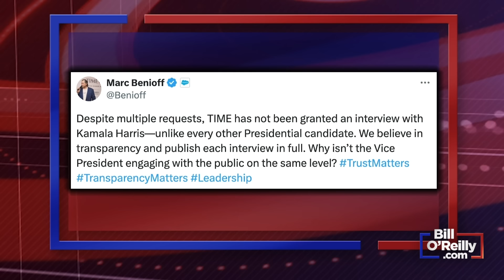Bill Analyzes Harris's Recent Interviews, Highlighting Her Growing Incoherence | NSN | Oct. 15, 2024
Talking Points Memo:
• Bill analyzes Kamala Harris's recent interviews, highlighting her growing incoherence.
• Professor Liberty Vittert Capito joins the No Spin News to share her predictions for the 2024 presidential race.
• Harris is pledging to federally legalize marijuana, declaring that access to cannabis will become “the law of the land.”
• Are the majority of registered voters in favor of banning sex-change surgery procedures for minors?
• Smart Life: Bill's part one of a U.S. Citizenship test.
• This Day in History: Duke University's lacrosse team scandal.
• Final Thought: Bill recaps last night's Yankees game.

Today’s episode is brought to you in part by the following:
American Financing: NMLS 182334, nmlsconsumeraccess.org. APR for rates in the 4s start at APR 5.672% for well qualified borrowers.
Stamps: Get a 4-week trial, free postage, and a digital scale